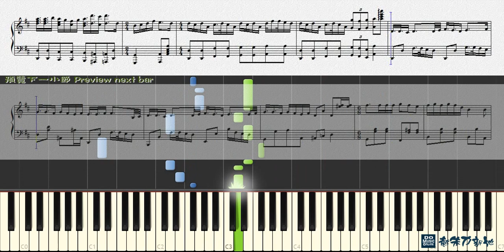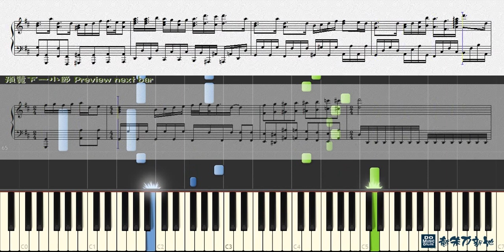かくしん的☆めたまるふぉ～ぜっ！, 干物妹！うまるちゃん (Piano Tutorial) Synthesia 琴譜 Sheet Music